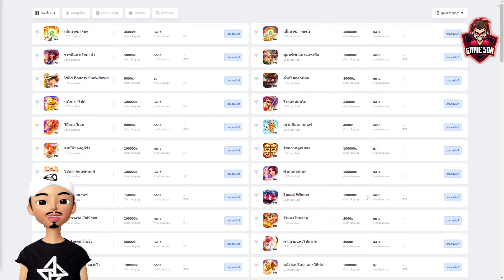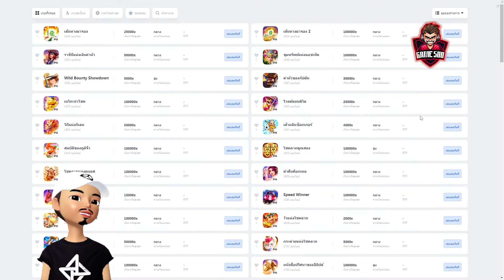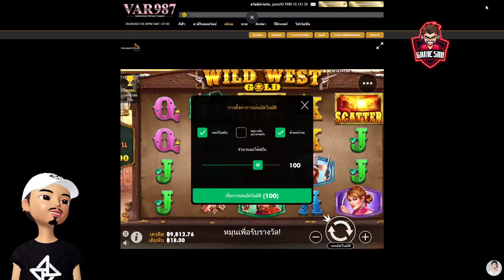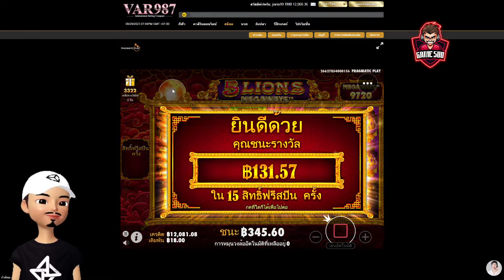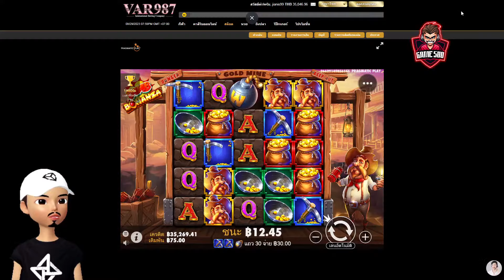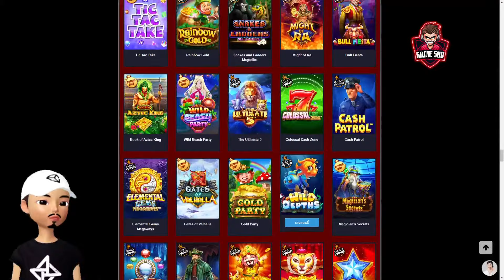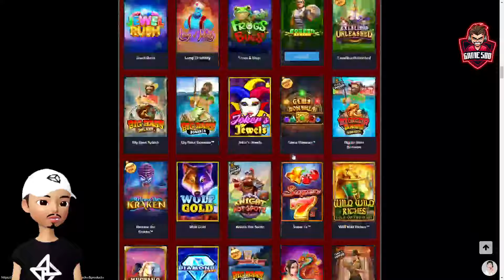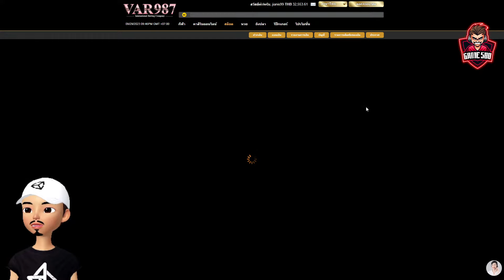🔴ไลฟ์สดสล็อต (LIVE SLOT) SLOT PG SLOT PP │ เกมไหนแตกดี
📌คลิปนี้จัดทำขึ้นเพื่อความบันเทิงเท่านั้น ไม่แนะนำให้เล่นหรือทำตาม📌
การพนันไม่ใช่หนทางรวย รับชมเพื่อความสนุกและเพื่อความบันเทิงเท่านั้น

🔴ฝากติดตามเพจ Game500 ด้วยนะครับ